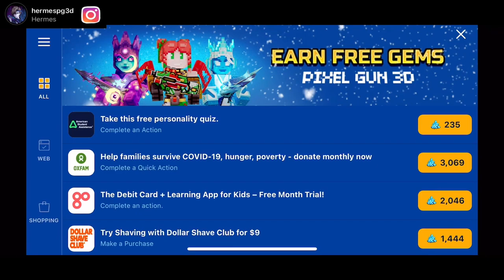How To Get ALL Veteran Chest Weapons SUPER FAST! | Pixel Gun 3D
Aloha It’s Hermes! Hope You Enjoyed This Video ⭐️

~ JOURNEY TO 32,000!

Devoted ID - 30372268

Devoted Lite Clan ID - 30220551

Devoted 2 ID - 30270610

Mobcrush - hermespg3d

"Pixel Gun 3D Noob to Pro - Pixel Gun 3D How to Become a Pro! Spending $100 in Pixel Gun 3D (PG3D) Pixel Gun 3D Spending Money/Spending Spree! Pixel Gun 3D Noob vs Pro vs Hacker (Pixel Gun 3D Noob Spends) Pixel Gun 3D New Update 2021 Gameplay - Pixel Gun 3D Pro Gameplay (Pro Player)"

other mobile games: roblox minecraft codm brawl stars clash royale